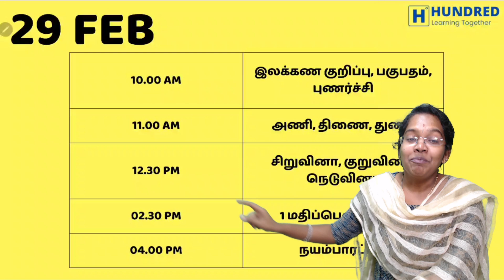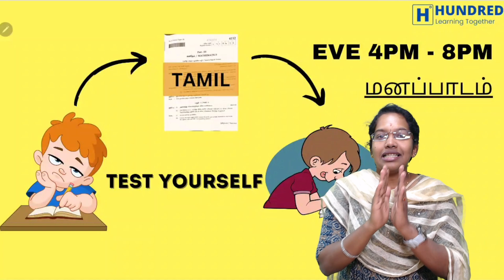12th Tamil Surprise Announcement Previous Year Solved Papers Public Exam 2024 State Board Tamil